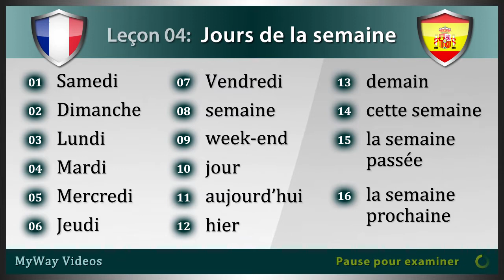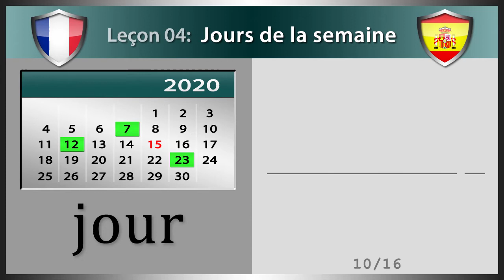Leçon 04: Jours de la semaine (Etudier Espagnol)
Bienvenue sur les vidéos de MyWay.  Dans ce cours vidéo d'Espagnol, vous apprendrez chaque jours des mots de vocabulaire Espagnol avec langage phonétique sur le thème “Jours de la semaine”.  Dans cette leçon, il y a 16 cartes de vocabulaire comprenant : Samedi, Dimanche, Lundi, Mardi, Mercredi, Jeudi, Vendredi, semaine, week-end, jour, aujourd'hui, hier, demain, cette semaine, la semaine passée et la semaine prochaine.

Leçons 04: Jours de la semaine (Etudier Espagnol)
01. Samedi  -  sábado
02. Dimanche  -  domingo
03. Lundi  -  lunes
04. Mardi  -  martes
05. Mercredi  -  miércoles
06. Jeudi  -  jueves
07. Vendredi  -  viernes
08. semaine  -  semana
09. week-end  -  fin de semana
10. jour  -  día
11. aujourd'hui  -  hoy
12. hier  -  ayer
13. demain  -  mañana
14. cette semaine  -  esta semana
15. la semaine passée  -  la semana pasada
16. la semaine prochaine  -  la próxima semana

Merci de soutenir les vidéos de MyWay.  Nous sommes dédiés à vous fournir des vidéos de haute qualité et une excellente expérience en tant qu'utilisateur.  Nous espérons que vous aurez beaucoup de réussite dans l'apprentissage de l'Espagnol.